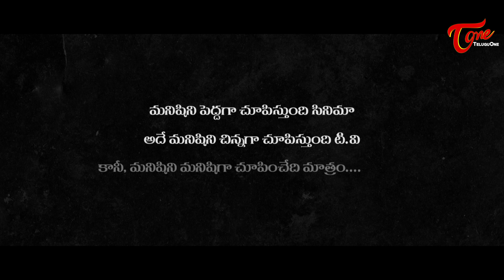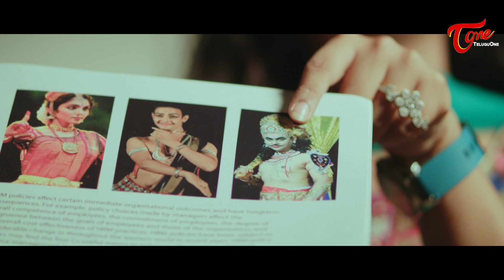NUVVE MAA NTR | Latest Telugu Short Film 2017 (Eng Subtitles) | Directed by Phanindra Devarapalli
Watch Nuvve Maa NTR Telugu Short Film. Features Sydney Bujji, Avantika, Ganta Venkateswarlu and others. Written and Directed by Phanindra Devarapalli.

what is Zero ?
Zero is the upcoming hero.

Nuvve Maa NTR is the approach  of an aspiring actor Srinu to become a stage hero to fulfill  his father’s wish.
As several self made heroes in the history set examples for us.. people with great passion can make the impossible happen.

Short Film : Nuvve Maa NTR (Telugu)
Banner : SKM Productions, Ashu Presents
Cast : Sydney Bujji, Avantika, Ganta Venkateswarlu, Jagadeesh
Cinematography : Rahul Machineni
Editing : Prathap
Publicity Design : Murali Rudra
Producer : Sydney Bujji
Director : Phanindra Devarapalli